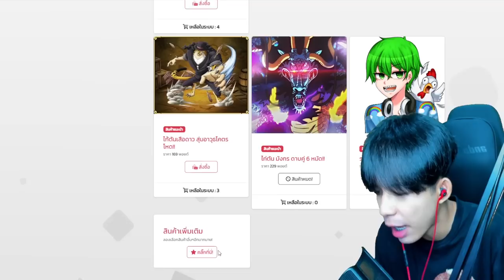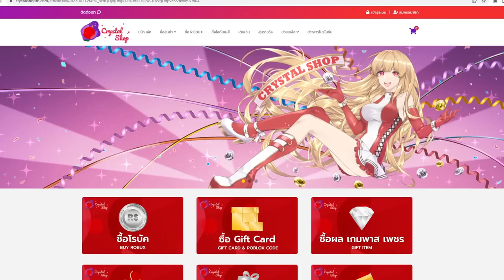Blox Fruits : เอาผลที่ FC สุ่มให้ไปล่าค่าหัว นี่ดวงหรืออะไรครับ!